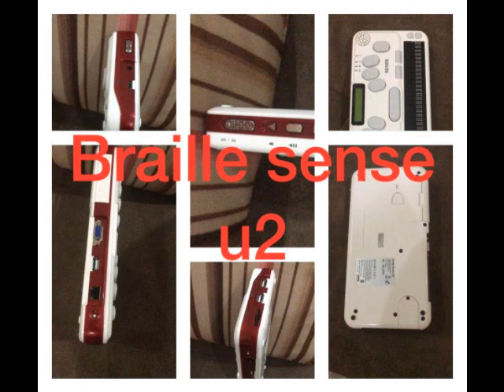79 أسطر برايل الإلكترونية، 29 أسطر شركة هيمز استكمال الراديو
متابعي كوكب التقنية الأعزاء أهلا وسهلا بكم في التسجيل التاسع والسبعين من سلسلة أسطر برايل الإلكترونية والذي يستكمل فيه الأخ يوسف احساين استعراض تطبيق الراديو المدمج في أجهزة شركة هيمز.
استماعا طيبا!

للمزيد من التطبيقات والأخبار التقنية زوروا مجموعة techno planète كوكب التقنية على الفايسبوك
كوكب التقنية! هدفنا خدمتكم!